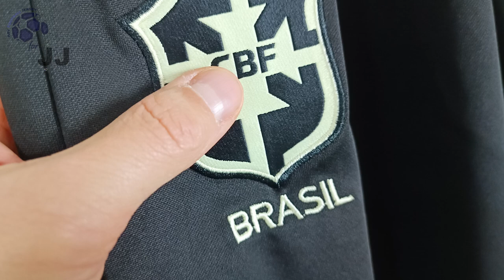Brazil Light Green Tracksuit 22/23 (JJSport24) Unboxing Review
Discover the Brazil Light Green Tracksuit 22/23
Watch till the end to see all the details of the Brazil Light Green Tracksuit 22/23!

You can use the $ 3 coupon to buy whatever you want on JJSport24 included the Brazil Light Green Tracksuit 22/23.

🕘 Timecodes
00:00 Overview
00:20 Details View
01:07 Ranking
01:58 Dimensions & Try On

Please watch the Brazil Light Green Tracksuit 22/23 video review in 1080p (HD) 📺

Follow me also on TikTok @my.football.jersey to watch the Brazil Light Green Tracksuit 22/23 video review in a different way. 💥